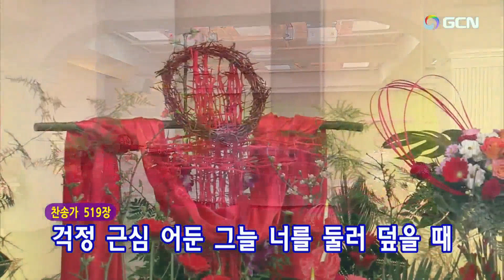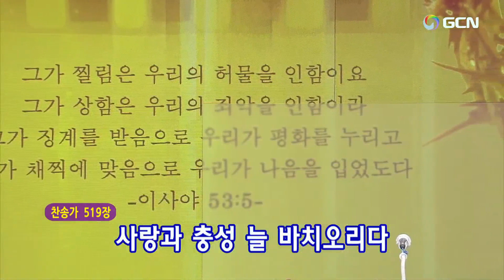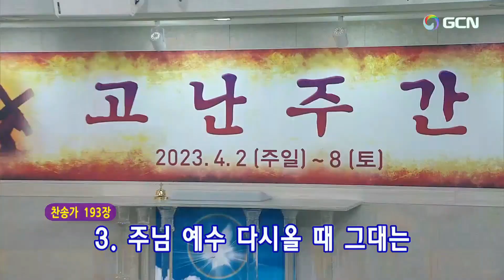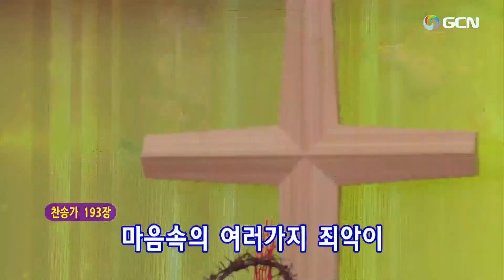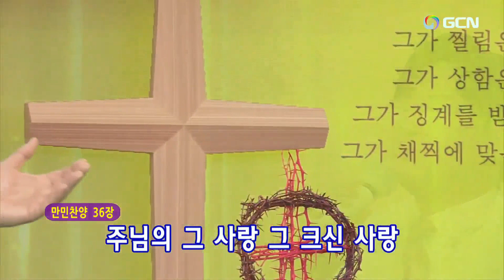2023.4.2主日夕方礼拝(プレ賛美)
Today is the Palm Sunday/April 2, 2023. Senior Pastor Rev. Dr. Jaerock Lee  Manmin Central Church